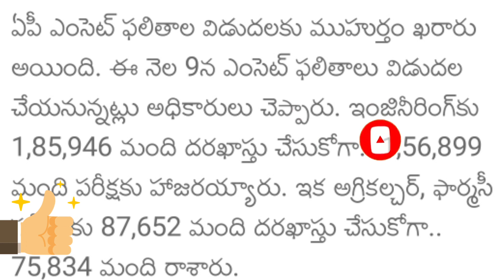Ap eamcet 2020 results date | Ap eamcet 2020 results in telugu | Ap eamcet 2020 latest news